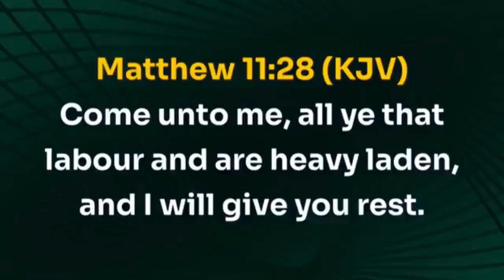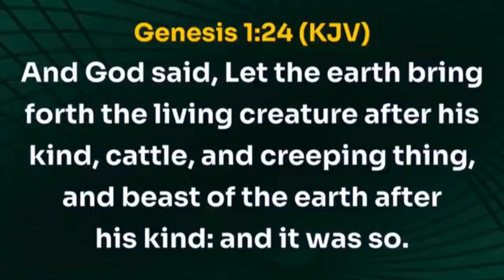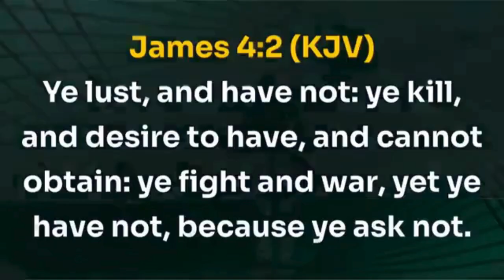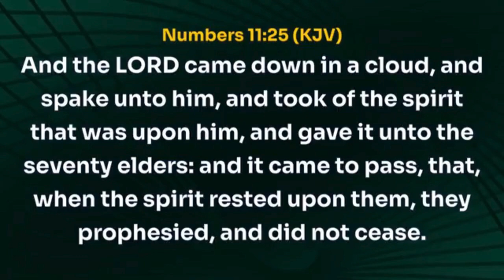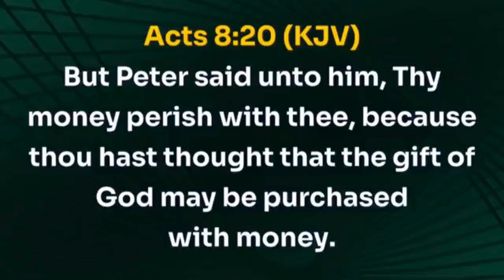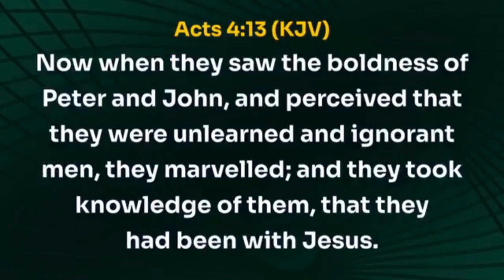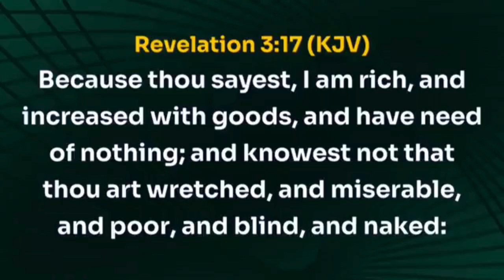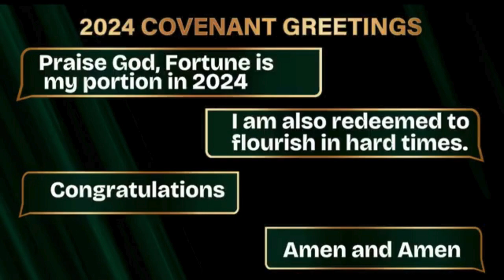Bishop David Oyedepo's POWERFUL Leadership Strategies for October 2024